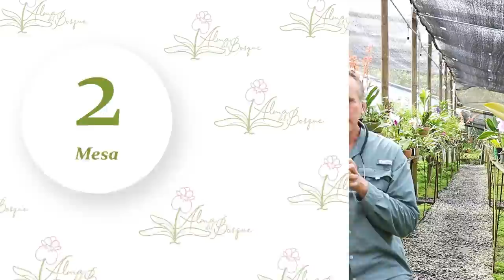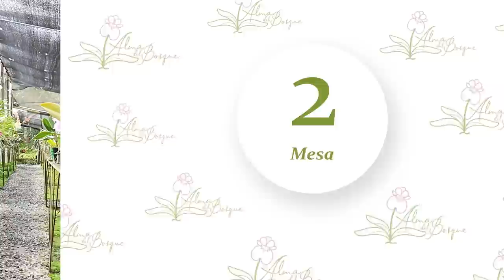¿Cómo hacer un invernadero para orquídeas?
Si deseas tener un invernadero para tus orquídeas, en este video te explicamos los principales factores que debes tener en cuenta.

Recuerda que en la escuela online de cultivo de orquídeas te explicamos en detalle todos los aspectos relacionados con el cultivo de estas hermosas plantas y tendrás la asesoría de nuestros profesores expertos. Te esperamos

¡Comparte!
¡Me gusta!

Artista: mistrucos.